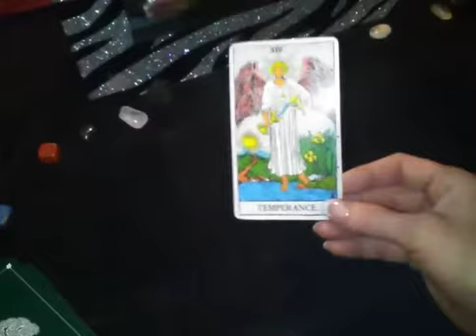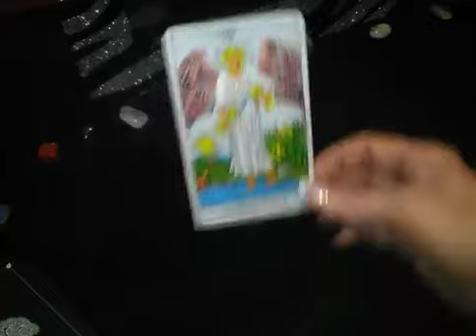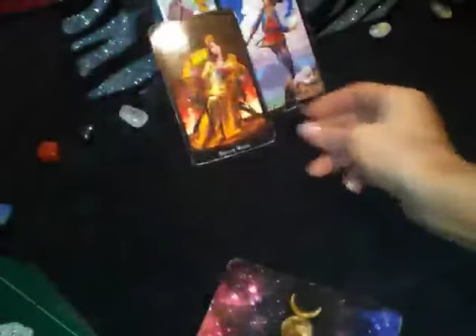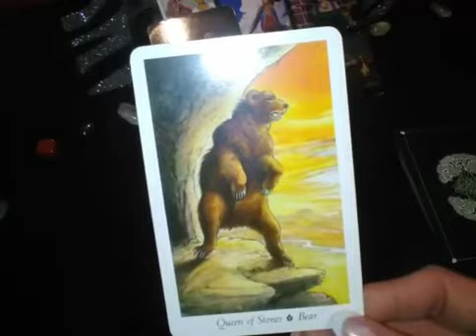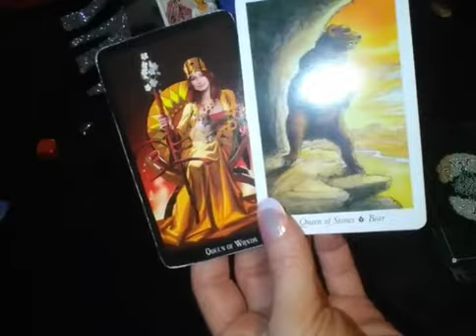aries!!! DECAN ONE-- HOW DO THEY FEEL ABOUT YOU? XOXOX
Private readings are $50 USD and you will gets three spreads.

The fee is a flat $50 for one hour.